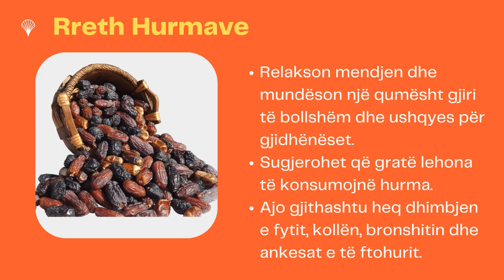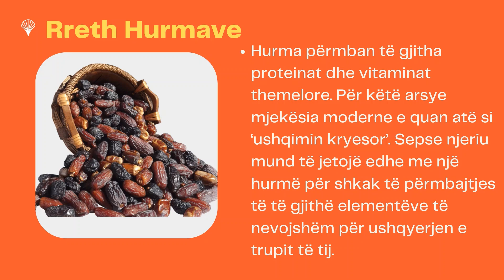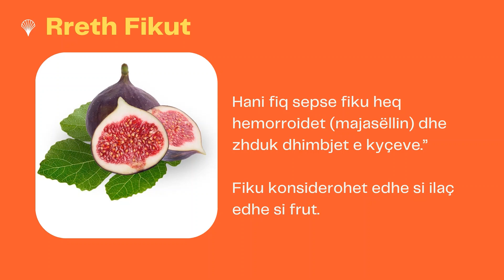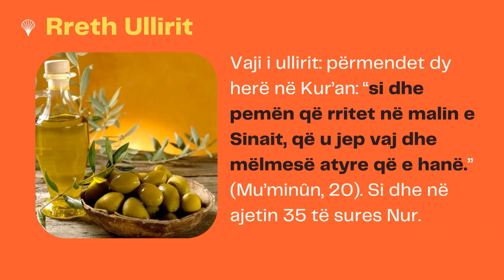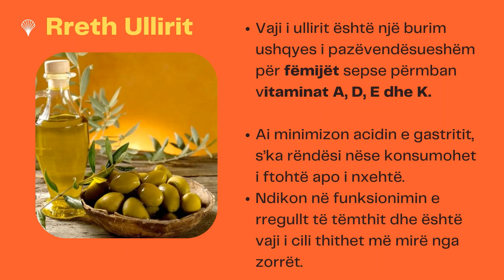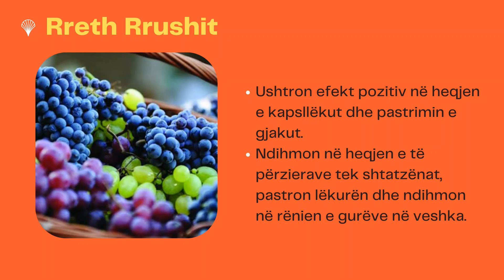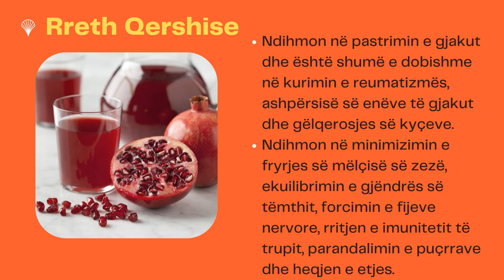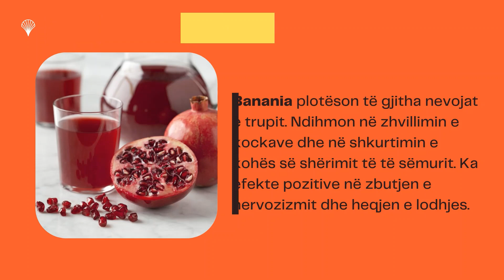Frutat e përmendura në Kuranin famëlartë | Dobitë e frutave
Cilat jane frutat qe permenden ne Kuran?

Hurma ( Permendja Hurmes ne Kuran )
Fiku ( Permendja Fikut  ne Kuran )
Ulliri ( Permendja Ullirit ne Kuran )
Rrushi ( Permendja Rrushit ne Kuran )
Shega ( Permendja Sheges ne Kuran )
Qershia (Permendja Qershise ne Kuran )
Banania ( Permendja Bananes ne Kuran )

Kuran - Frutat - permendja e frutave ne kuran